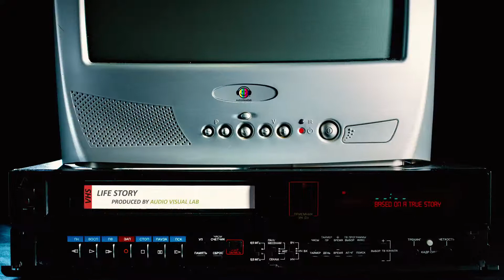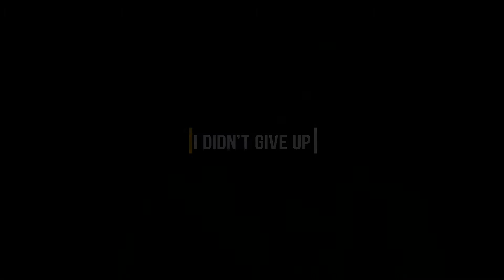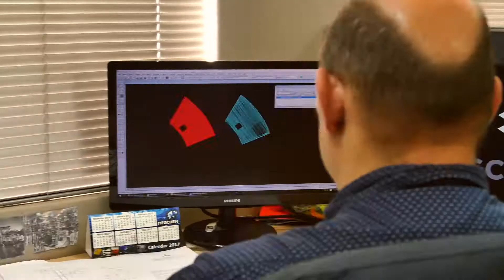Our Story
Audio Visual Lab was formed out of passion, handwork and love for moving pictures.

Founding director Xolani Cele recalls his journey, and talks about how he can help you.